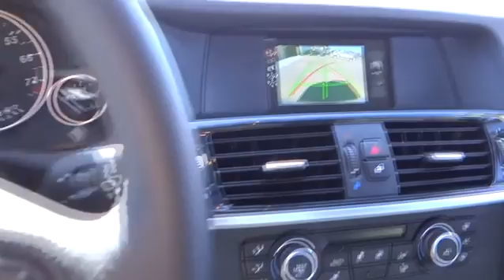2014 BMW X3 Monterey, Watsonville, Gilroy, Salinas, San Jose, CA E0D19739BCL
BMW Certified, CARFAX 1-Owner, GREAT MILES 33,410! PRICE DROP FROM $34,900, FUEL EFFICIENT 28 MPG Hwy/21 MPG City!, $1,800 below Kelley Blue Book! Moonroof, Heated Seats, Power Liftgate, All Wheel Drive, iPod/MP3 Input, CD Player CLICK ME!br /br /KEY FEATURES INCLUDEbr /All Wheel Drive, Power Liftgate, Turbocharged, iPod/MP3 Input, CD Player, Onboard Communications System, Aluminum Wheels, Dual Zone A/C Rear Spoiler, MP3 Player, Privacy Glass, Child Safety Locks, Steering Wheel Controls. br /br /OPTION PACKAGESbr /PREMIUM PACKAGE Panoramic Moonroof, Satellite Radio, Comfort Access Keyless Entry, Lumbar Support, DRIVER ASSISTANCE PACKAGE Rear View Camera, Park Distance Control, HEATED FRONT SEATS, FINELINE WAVE WOOD TRIM, SATIN ALUMINUM ROOF RAILS, FRONT BUCKET SEATS 8-way power adjustable front seats w/2-way manual headrests and driver seat and mirror memory (STD). br /br /A GREAT TIME TO BUYbr /6 years/100,000 miles, Up to 2-Years/50,000-Miles plus balance of original warranty (4-Year/50,000-Miles) , 24-Hour Roadside Assistance , Comprehensive Inspection and Reconditioning , $0 Maintenance for the first 4 years or 50,000 miles, Trip-Interruption Services , Trip-Planning Services Was $34,900. br /br /BUY FROM AN AWARD WINNING DEALERbr /Why do people come from as far away as Seaside, Monterey, Salinas, Santa Cruz, Hollister and Carmel, California to buy their new BMW at BMW of Monterey? It's because they like to do business with us. We want you to have the BMW that you want. So shop around, and then come see us! At BMW of Monterey, your new and preowned BMW service needs are met with our staff of BMW trained auto technicians and BMW repair staff. We're a Lithia Motors BMW dealership and you can count on us. br /br /Pricing analysis performed on 10/4/2016. Horsepower calculations based on trim engine configuration. Fuel economy calculations based on original manufacturer data for trim engine configuration. Please confirm the accuracy of the included equipment by calling us prior to purchase. br / Some of our used vehicles may be subject to unrepaired safety recalls. Check for a vehicle's unrepaired recalls by VIN